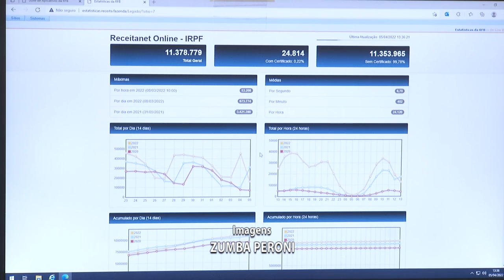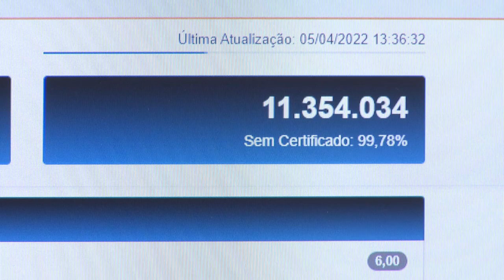Receita Federal prorroga o prazo para a declaração do imposto de renda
Economia: Este ano a novidade está pra quem investe na bolsa de valores e em criptomoedas.